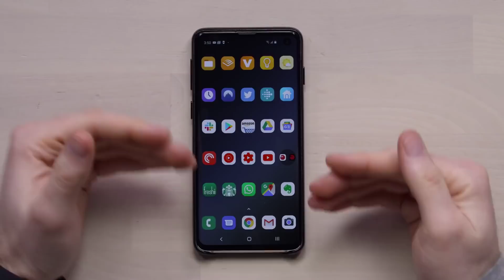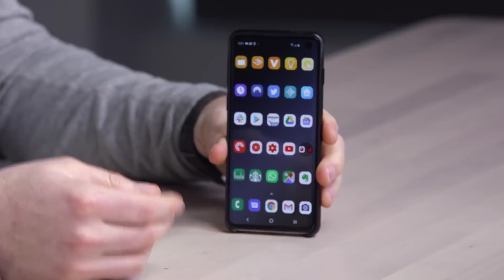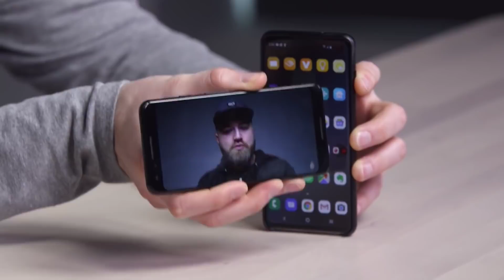Как Взломать Galaxy S10, S10 Plus (Unbox Therapy Ru)